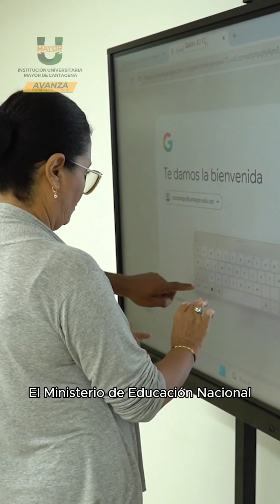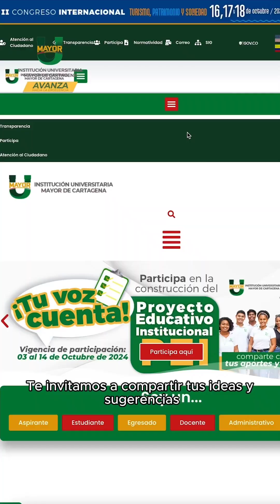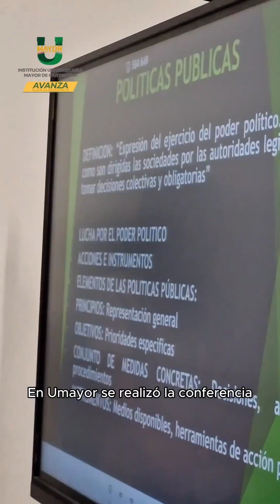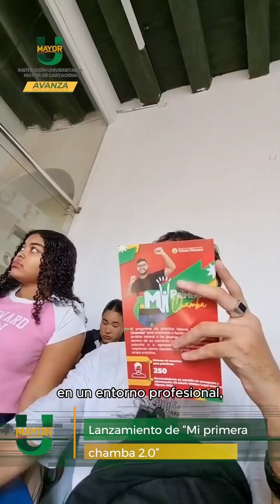Rápido y claro 21 - 2p 2024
Entérate de lo que sucede en la Umayor. “Rápido y Claro” es un formato que resume las principales actividades académicas y administrativas de la institución universitaria de los cartageneros.